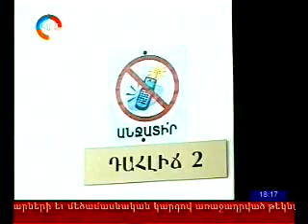18.04.12 Gala2 18.00